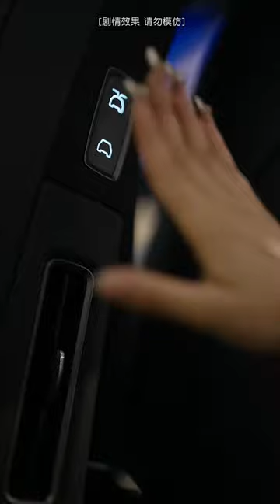霸道少爺強吻私生女妹妹？只是為了讓她放棄爭奪家產，沒想到她想要的是少爺！【辛九兒】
我们的短剧是为了为观众提供娱乐，完全遵守平台的使用政策。九兒的日常：